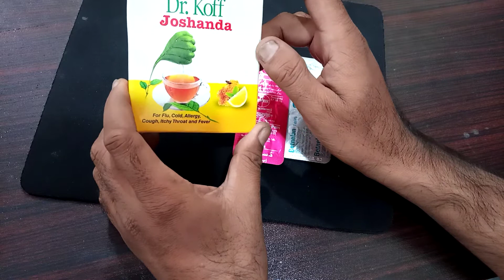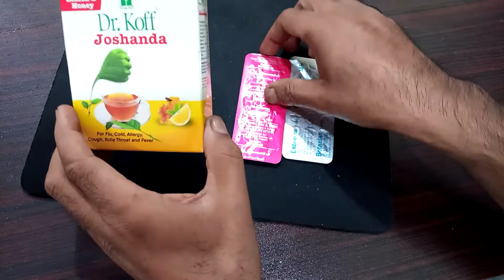Treatment Of Flu,Cold,Alergy,Cough,Itchy Throat And fever | Galy Ke Khrish,Bukhar ka ilaj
User Queries:-
1- How To use Dr.Koff Joshanda.
2- How To use Disprol For Pain.
3- How to use Betnelan.
4- Treatment of Flu and clod.
5- Galy Ke Kharish Ka ilaj.
6- Bukhar kaise dur kare.Bukhar ka ilaj.
7- Treatment of Itchy throat.
8- Treatment of alergy. Alergy ka ilaj. Alergy kaise dur kare?